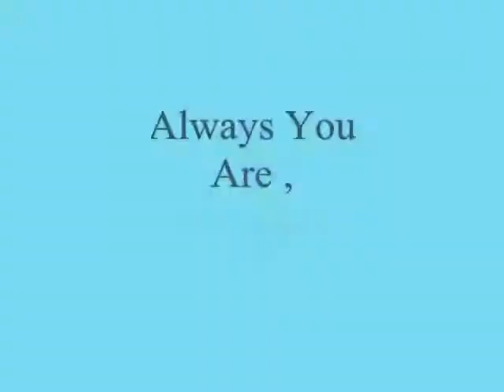Feel My Touch ,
do.
do so
Money is an excellent servant, but the host
very bad.